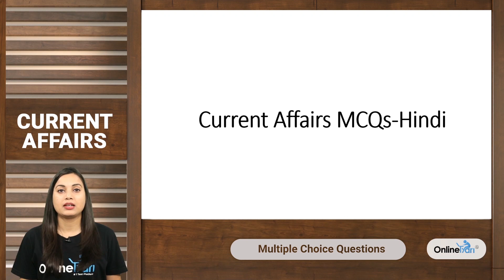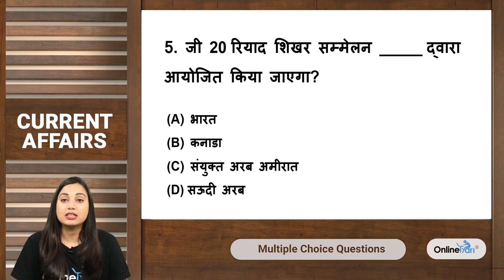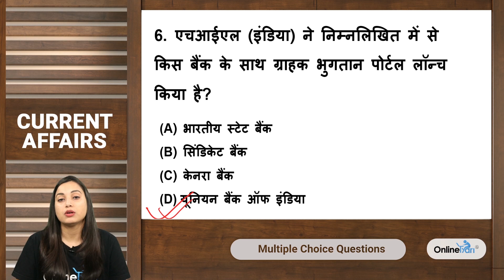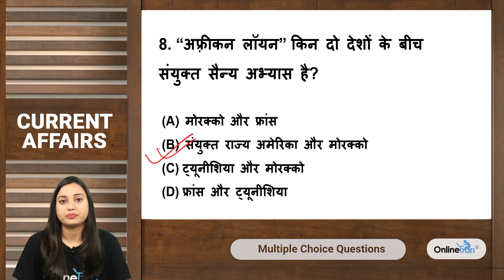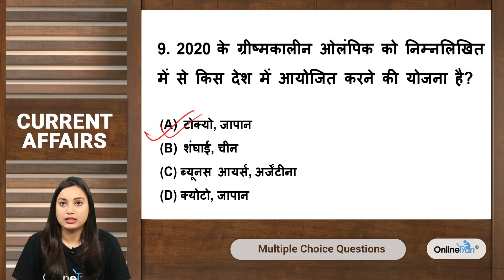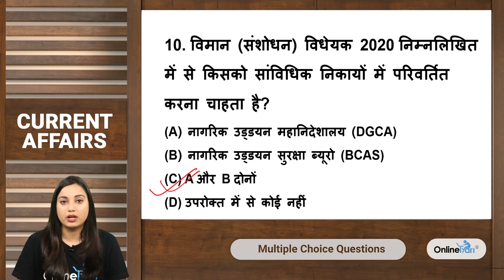Daily Current Affairs MCQs - Hindi | All Competitive exams | 20.03.2020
In this video, we ask multiple-choice questions related to daily national and international events like important dates, awards, Government schemes etc. This video is created to help you prepare for different Gov. as well as other competitive exams.
Along with the MCQs, the video also contains related information so that it is easy for you to prepare for all competitive exams.